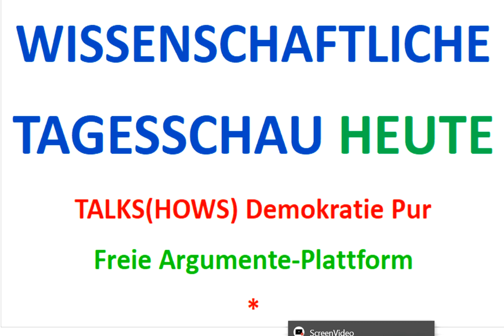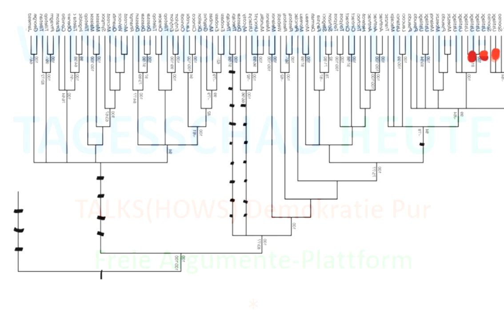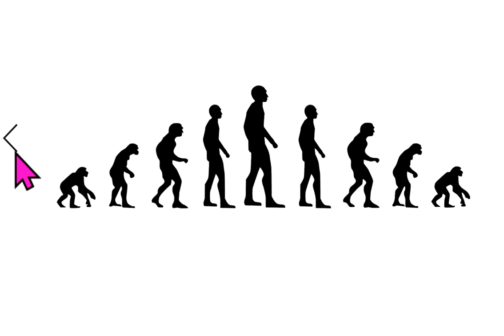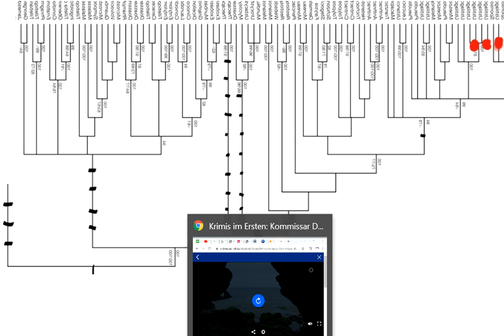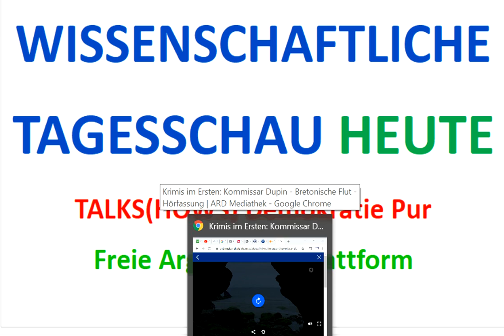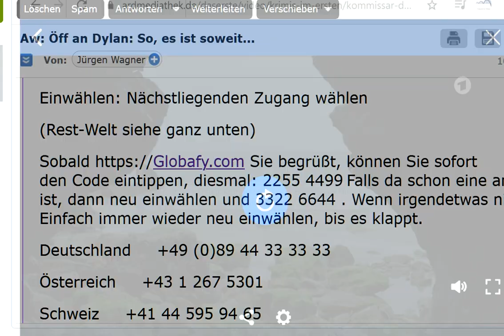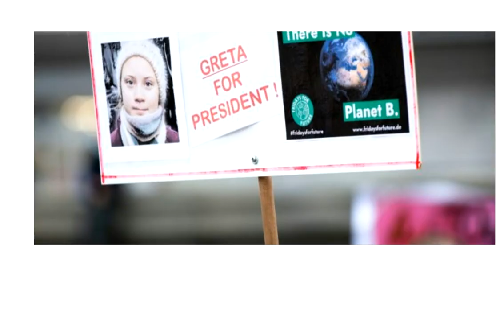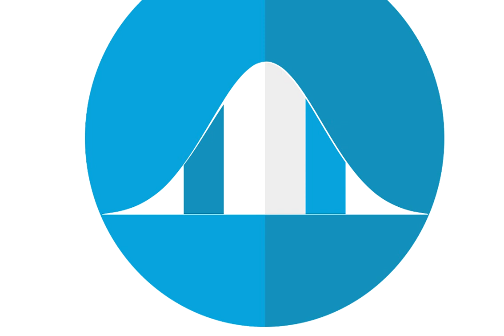KOMMUNE+GESELLSCHAFT D ZUKUNFT XR WIR2020 Markus Krall FFF Hans-Werner Sinn GWÖ Bürgerräte Plebiszit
Quelle 589 Irrwege: Corona Markus Krall Greta Thunberg Fridays For Future Christian Felber GWÖ Sahra Wagenknecht Richard David Precht Extinction Rebellion Hans-Werner Sinn Luisa Neubauer Ende Gelände Attila Hildmann Xavier Naidoo Bürgerrat Volksabstimmung Bürger-Versammlung Carla Reemtsma Scientists For Future Die Wirtschaftsweisen Sachverständigenrat ifo Institut ÖDP BGE Bedingungsloses Grundeinkommen NDS NachDenkSeiten Degrowth Rainer Mausfeld Gemeinwohl-Ökonomie Niko Paech Postwachstum Ökologisch-Demokratische Partei Bhutan Bruttonationalglück Bürgerliche Revolution Atlas Initiative . - Permakultur Cradle2Cradle ZEGG Tamera Bonobo-Kommunismus .

MfG